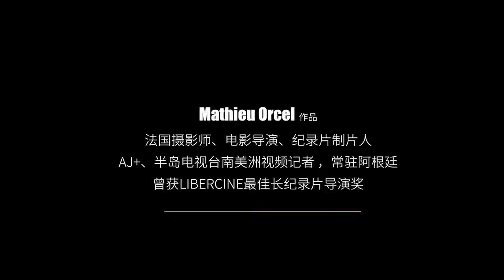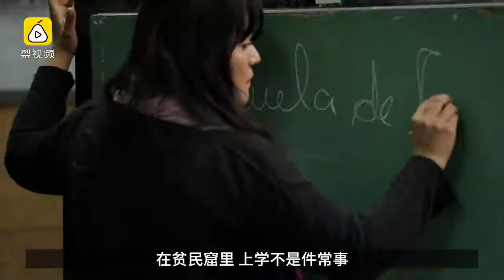Argentina Slums' soccer. Mathieu Orcel for Pear Video Digger China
A dream in the argentinean slums: become Messi. Kôn Sud Productions for Digger/ Pear Video (China)